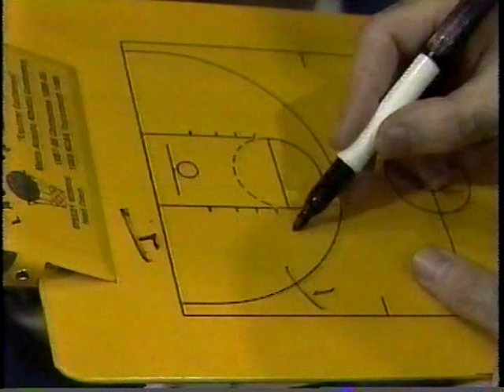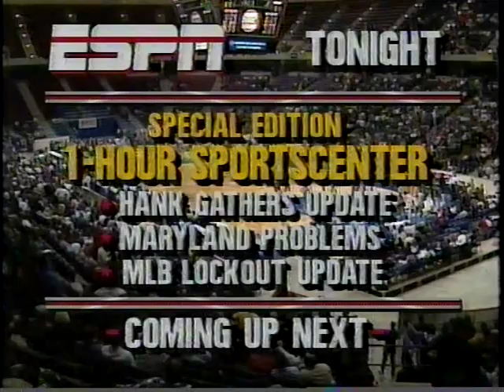1990 MAAC Championship Game: La Salle 71, Fordham 61 (PART 4 of 4)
Playing with heavy hearts 1 day after the death of close friend Hank Gathers, the La Salle Explorers win their 3rd straight MAAC title led by 26 points and 16 rebounds from National Player of the Year Lionel Simmons. The Explorers earned a 4 seed in the NCAA Tournament. Point guard Doug Overton was a HS teammate of Hank Gathers